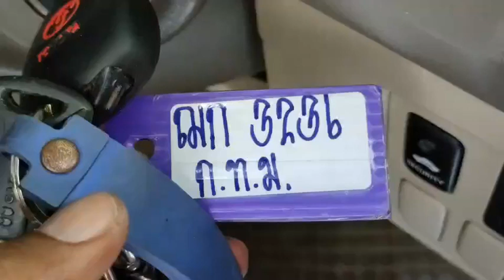3236 vigo dc silver 29.3.2023